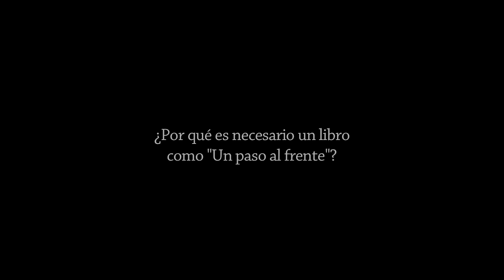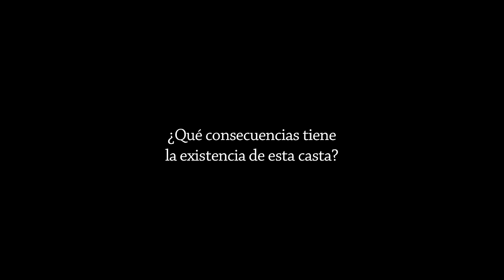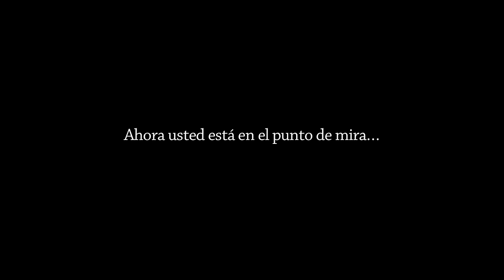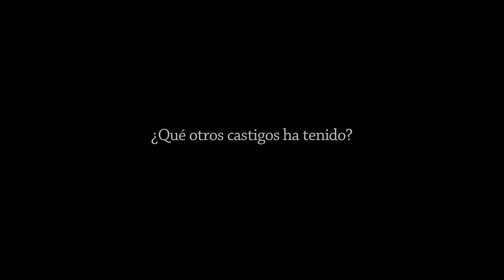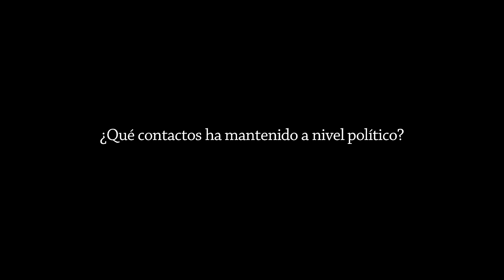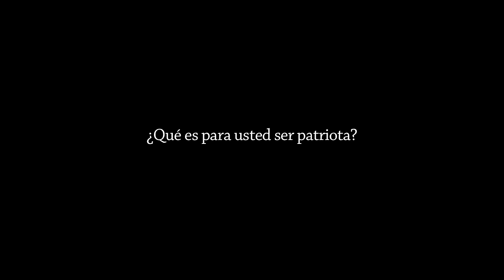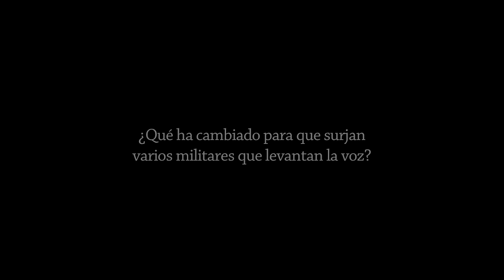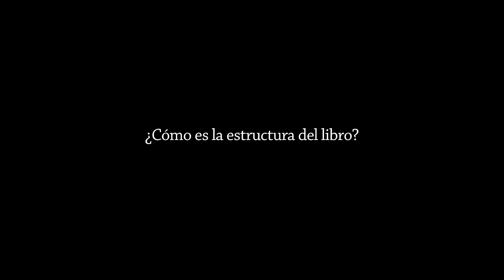Entrevista al teniente Luis Gonzalo Segura: "El Ejército aún vive en el siglo XX"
El teniente Luis Gonzalo Segura, es autor del libro 'Un paso al frente', en el que destapa la corrupción estructural instalada en el Ejército español y el sistema de "castas" en el que los altos mandos gozan de privilegios de todo tipo mientras la tropa trabaja en condiciones precarias.